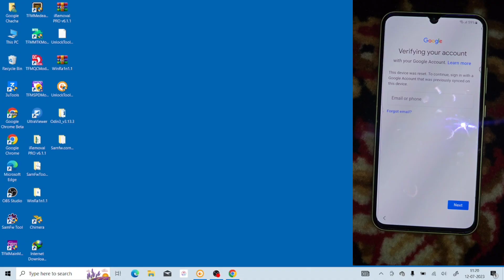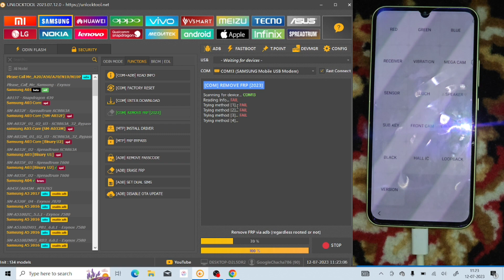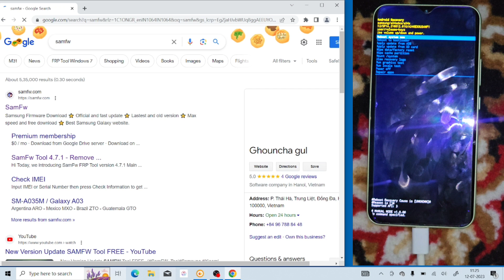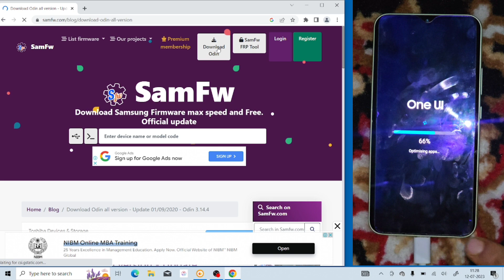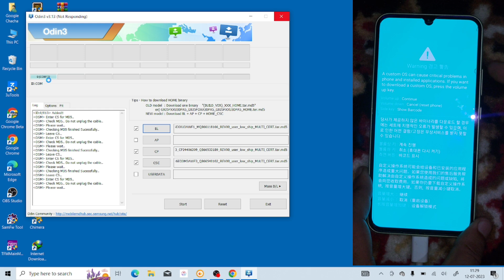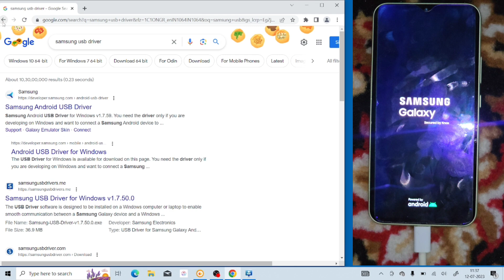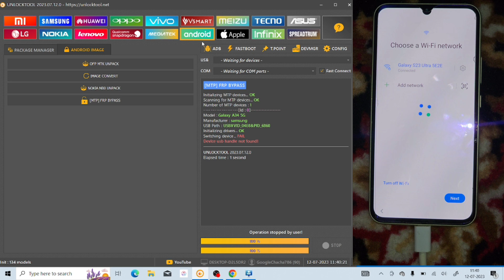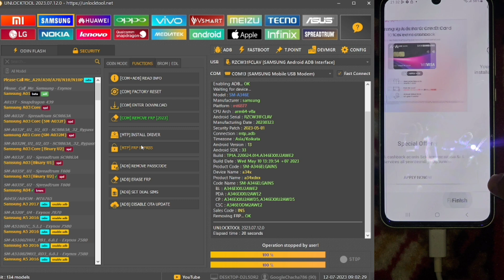All Samsung Phone's Frp Unlock All Galaxy / All Android Any BiT / iSt July 2023 Patch Update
Rayees Ruh
All Samsung Phone's Frp Unlock All Galaxy / All Android Any BiT By Google Chacha